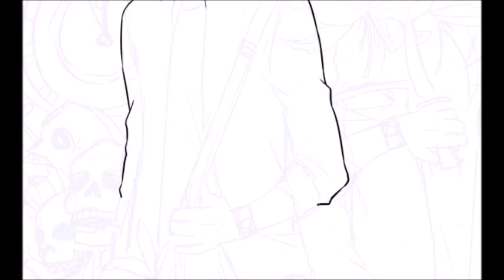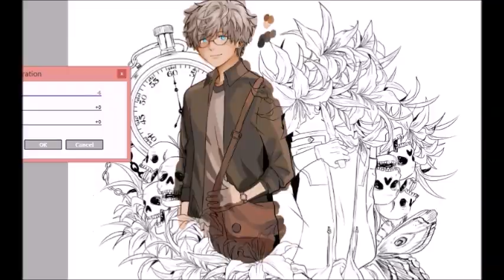SPEEDPAINT - Elios (My Deepest Secret Webcomic)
It has been a long time since I last posted a Speedpaint.
Here's a drawing of Elios; a character from my webcomic titled 'My Deepest  Secret'.

You can read the comic on Tapastic.

Song: Mind Games by Sickick